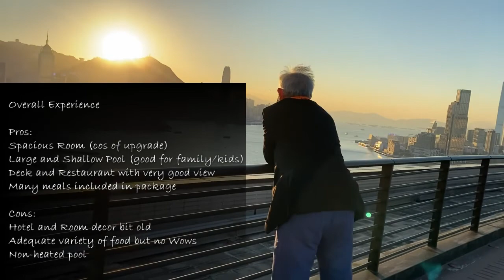Staycation at the Harbour Grand Hong Kong Hotel